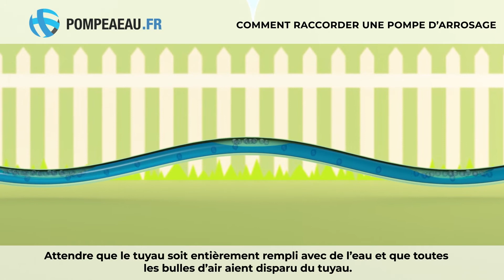Raccordement d'une pompe de surface DAB Jetinox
Comment connecter une pompe de surface DAB Jetinox ? Grâce à cette animation, il est facile de connecter vous-même votre DAB Jetinox. Ensuite, vous serez prêt à arroser votre jardin !